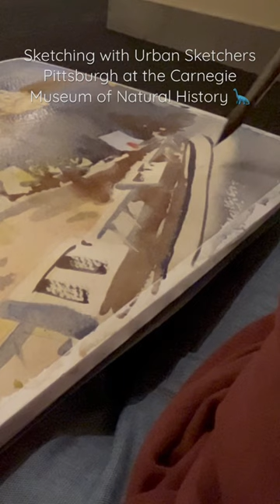Sketching with urban Sketchers at the Carnegie Museum of Natural History